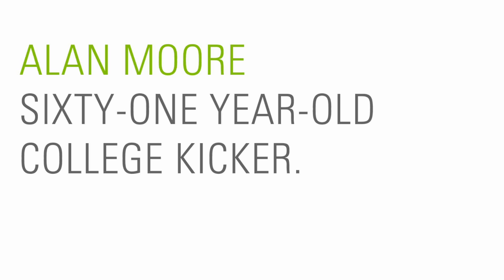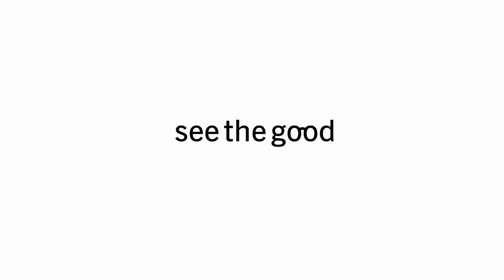The Comeback Kicker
Alan Moore began his first college football career as a starting kicker for Jones Junior College in Mississippi, but it was cut short in 1968 when he left to serve in Vietnam. At age 61, he fulfilled his dream.